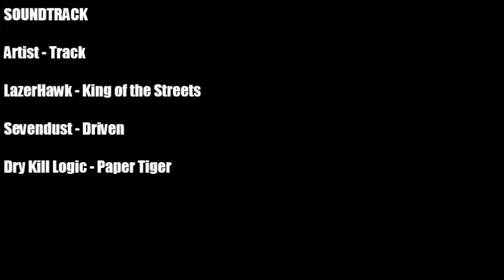DW Sports Oldham UK -- 2014.04.08.Tu -- Dynamic SQ & DL